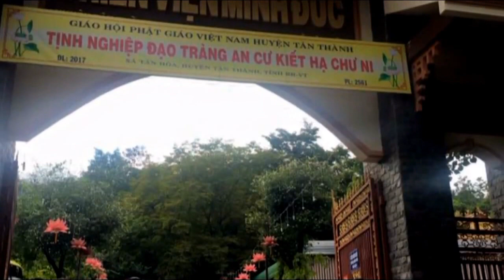Viện Chuyên Tu Long Thành đi Cúng Dường Trường Hạ ngày 15 tháng 6 nhuận Đinh Dậu